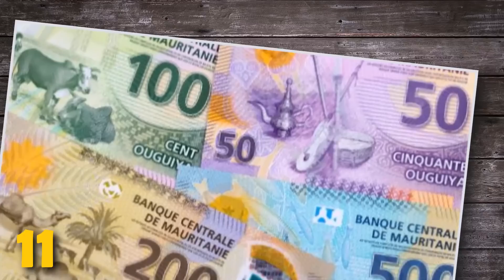30 FATOS SOBRE A MAURITÂNIA - Países #81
No vídeo de hoje vamos conhecer um pouco mais sobre a enigmática MAURITÂNIA! Uma fascinante região do Saara, rica em cultura e belezas naturais.

Ainda não viu os outros vídeos?

MÚSICAS
Artista: Matilde Conjo
Álbum: My Love
Licenciado para o YouTube por
The Orchard Music (em nome de VS Mobile)